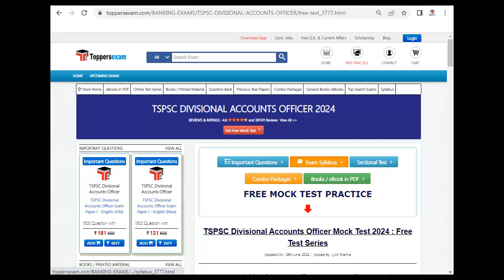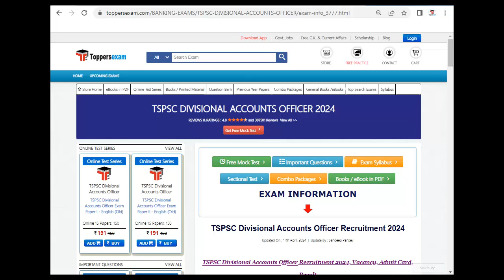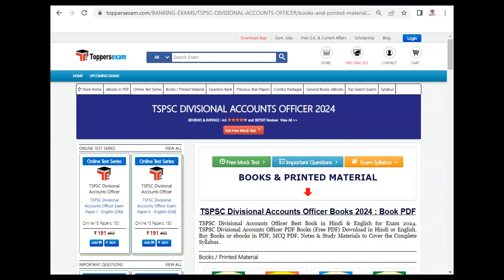TSPSC DIVISIONAL ACCOUNTS OFFICER Free Mock Practice 2024, Update Syllabus, Book in PDF